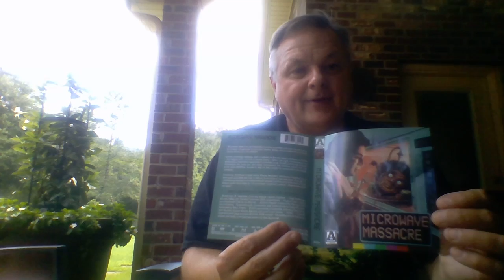Microwave Massacre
A review of the Arrow Blu Ray